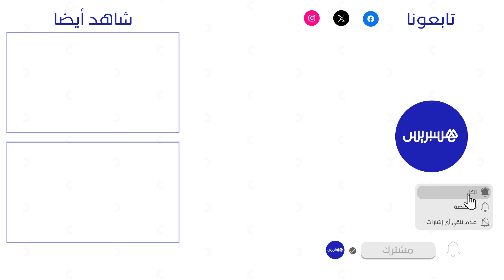تقطيع لحوم الاضاحي في سلا.. جزارون يبادرون لتخفيض أثمنة الخدمات لفائدة المحتاجين